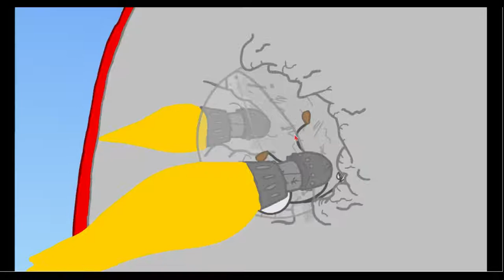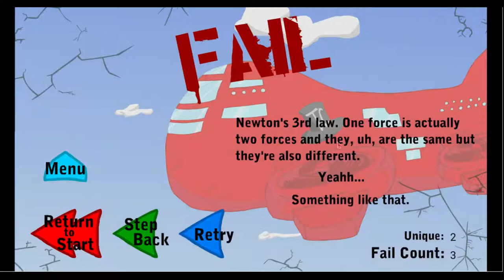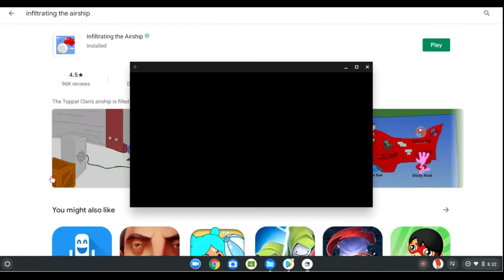Were The leader Of The Toppat Clan??? - DanTGB Plays Henry Stickmin infiltrating the airship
We play infiltrating The Airship in Henry Stickmin

Also remember the game begins NOW!